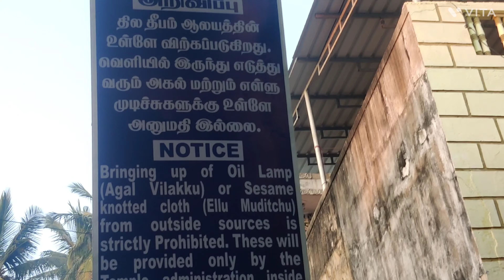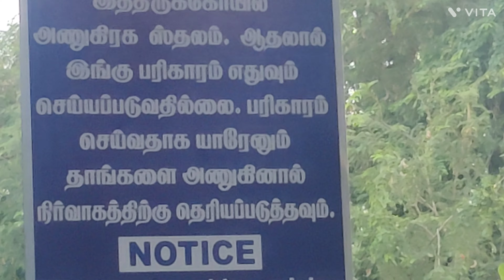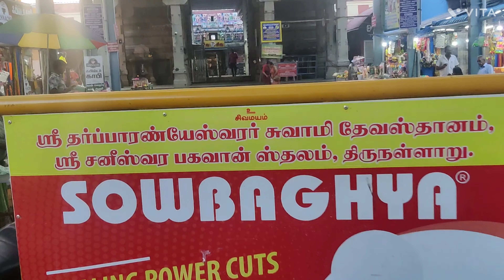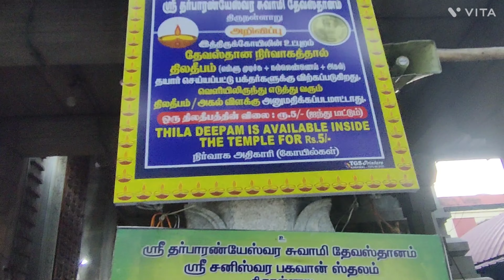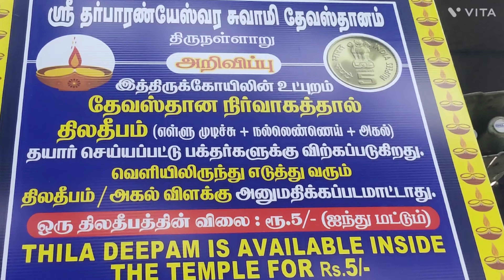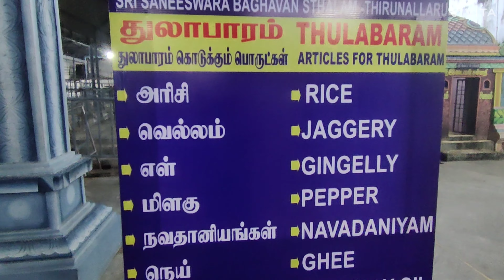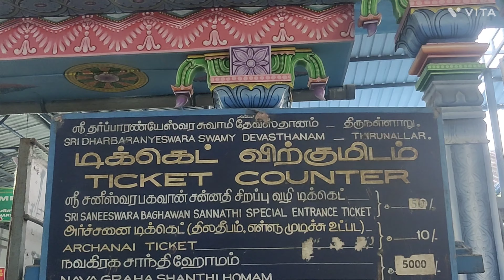THIRUNALLAR SANESWARA BHAGAVAN TEMPLE.திருநள்ளாறு சனிஸ்வர பகவான் திருக்கோவில்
thirunallar saniswara bhagavan temple
திருநள்ளாறு சனிஸ்வர பகவான் திருக்கோவில்
sikkal singaravelan temple nagapattinam
சிக்கல் சிங்கார வேலர் திருக்கோவில்
thandayuthapani swamy temple Madurai தண்டாயுதபாணி சுவாமி திருக்கோவில் மதுரை
மதுரை மீனாட்சி அம்மன் கோவில்
amazing fly emirates a380 landing in dubai